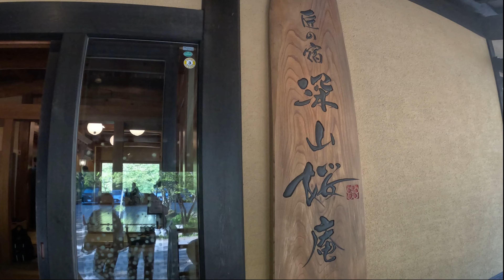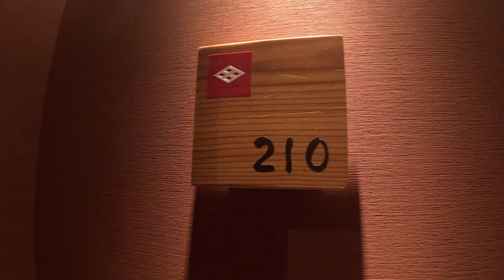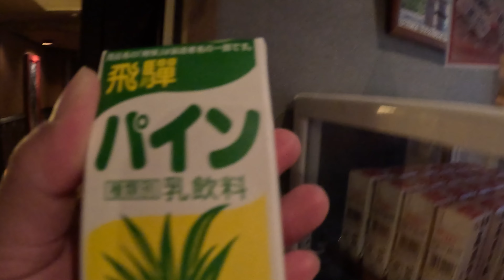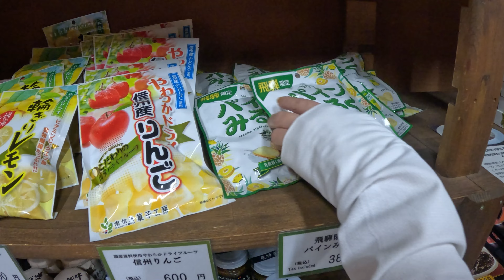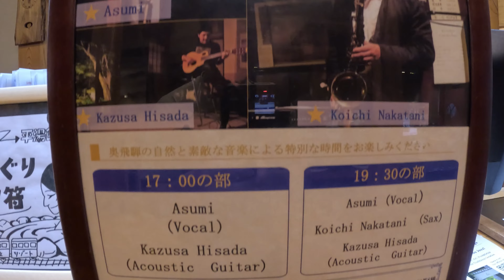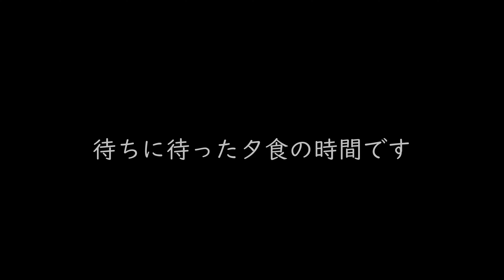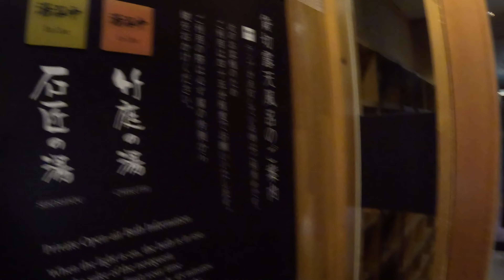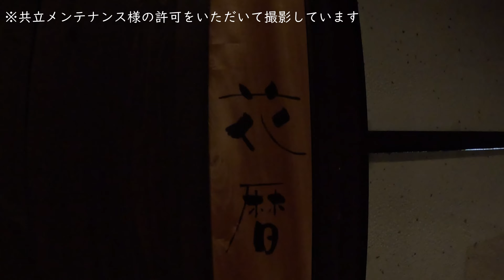【旅】【共立リゾート】奥飛騨温泉郷「深山桜庵」に宿泊した様子をご紹介します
奥飛騨温泉郷　平湯温泉にある「深山桜庵」に宿泊した様子をご紹介します。
（共立メンテナンス様から撮影の許可をいただきました）

北アルプスの麓、大自然の中にある平湯温泉。
静かな時間を過ごすことができます。

共立リゾートの宿「深山桜庵」。
数々のおもてなしを受けることができます。
ビール、日本酒、ソフトドリンク、アイスから夜泣き蕎麦まで。
お得に旅を楽しめるのではないでしょうか。

お部屋の温泉も最高ですので、ぜひ温泉付きの部屋をオススメします。

24年7月18日にリニューアルOPENします。
お部屋が変わるようなので楽しみですね！
24年5月11日宿泊